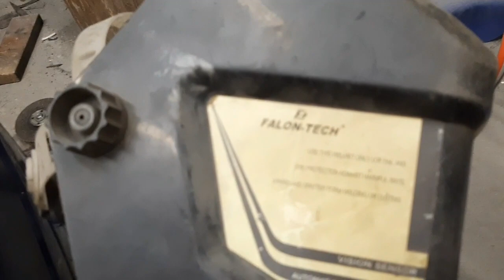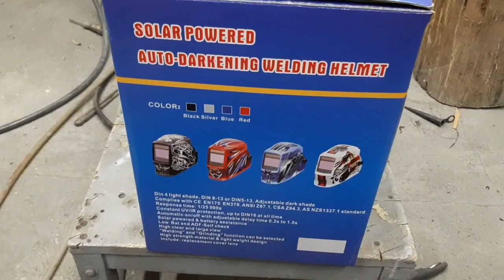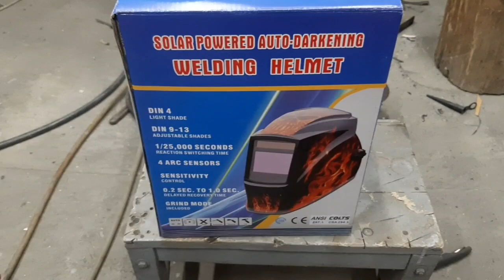Przyłbica maska spawalnicza